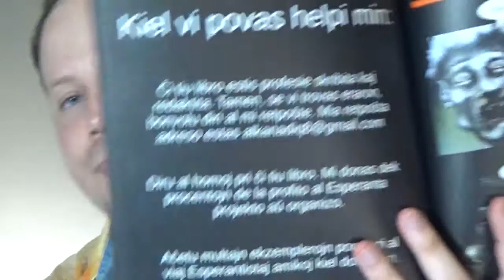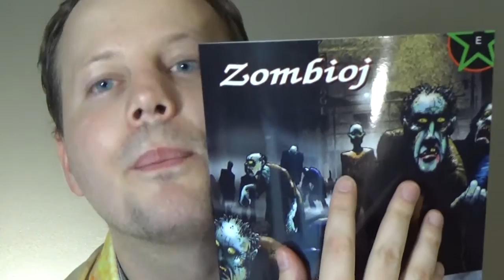Zombioj, Zombioj Ĉie! | Libra Recenzo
Mi recenzas la libron, Zombioj fare de Al Kanadi - bonega libreto.

My supporters are Benson Smith, Jim Nicewander, Loknar, Jzknuckles, Lupe, Sarah SC, Shayne Power, Robert Nielsen, Slava Shklyaev, Tommy Linsley, Tajĉjo Verdulo, Alexander Tollefsen, João Figueira, Eric Z. Eisberg, kaj Koltarm.